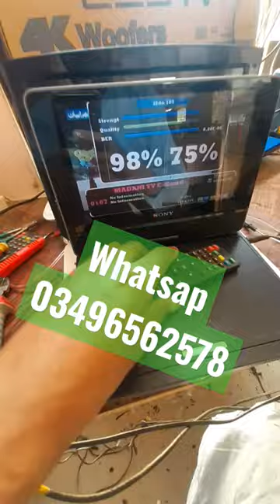Dvd finder Review sony